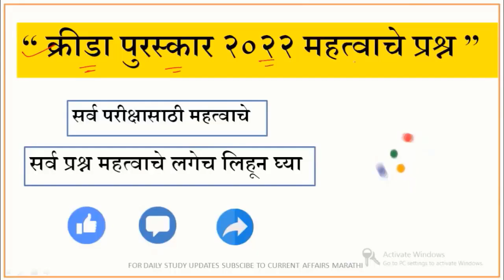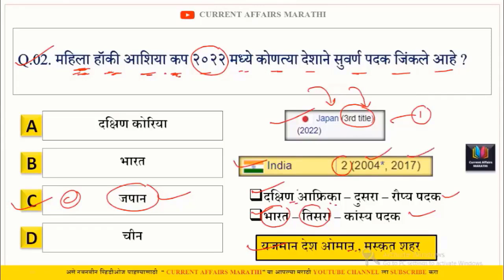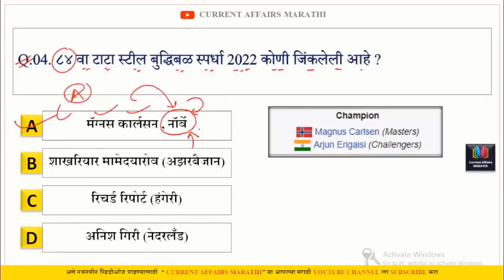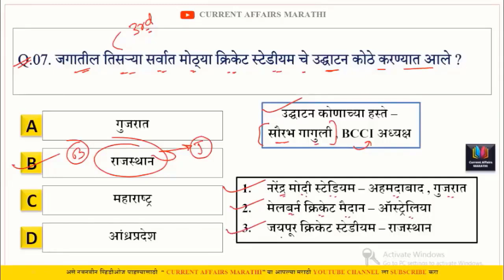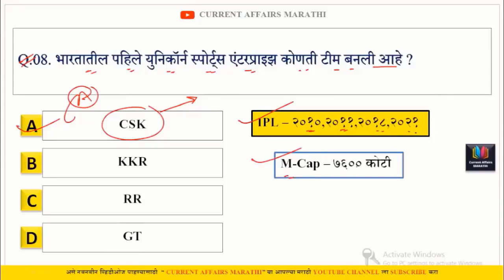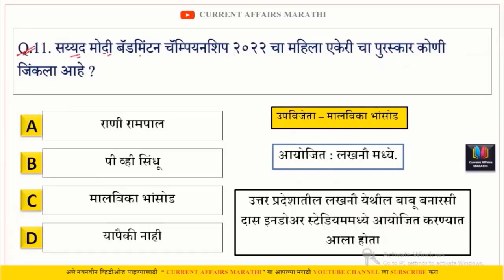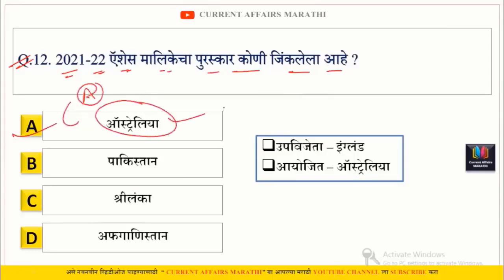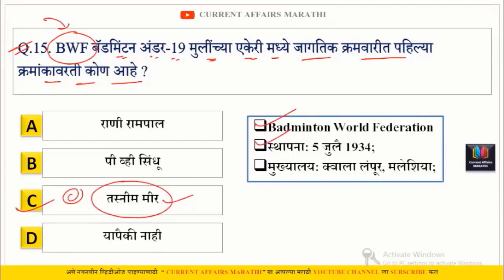क्रीडा पुरस्कार | current affairs marathi today | chalu ghadamodi 2022 | Current Affairs in Marathi